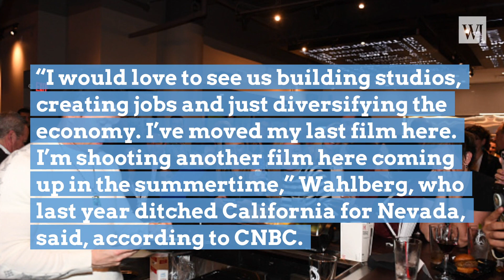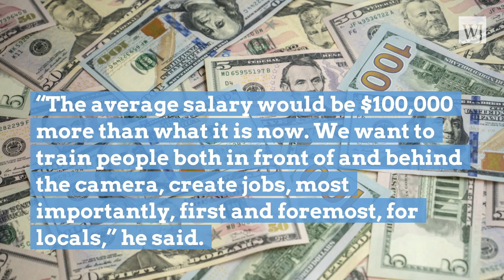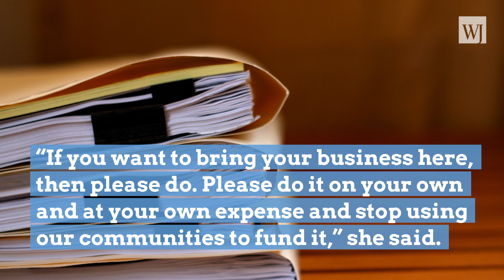Mark Wahlberg Has Bad News for Hollywood